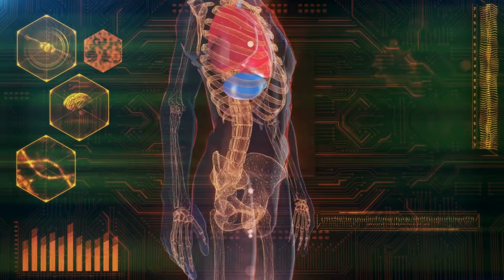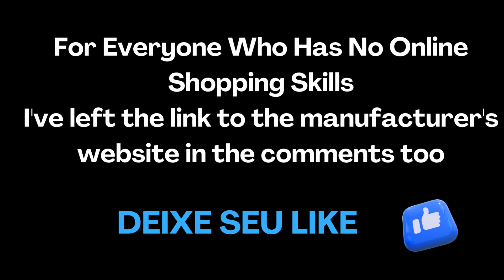PRIMAL GROW PRO - Primal Grow Pro Review - (( ⛔BIG WARNING⛔ )) Primal Grow Pro Pills Reviews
Primal Grow Pro male enhancement pills work outstandingly. Thus, it improves blood circulation, removes toxins from the body, removes radicals, and releases all kinds of mental and physical stress.

The principal amendment to the body and conjointly the initial step this enhancement takes is growth within the life of testosterone creation that happens in the body.